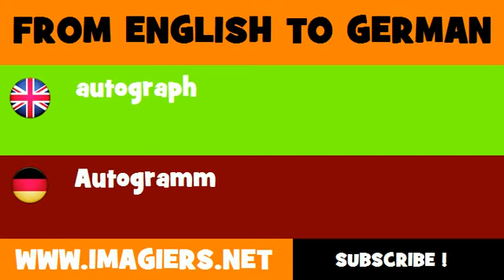FROM ENGLISH TO GERMAN = autograph